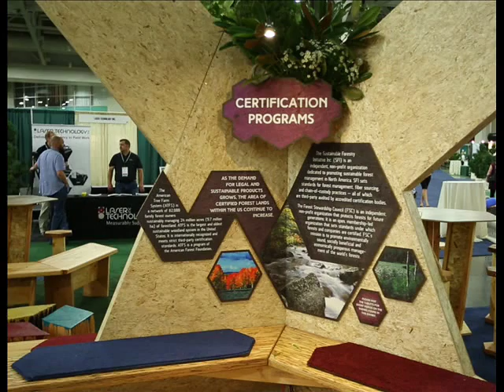Table Runner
Bamboo banner stands are Environmentally friendly, the frame consists of all natural bamboo sheets. Stunning custom printed banners accent the natural wood bamboo sheets frame.